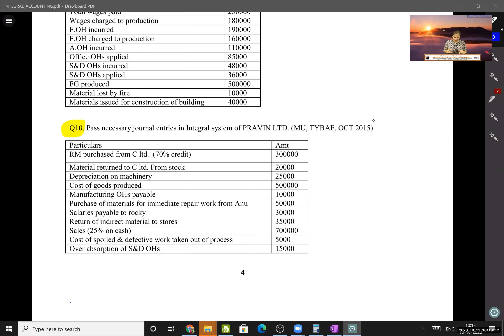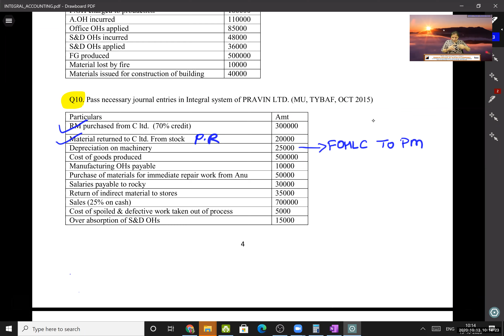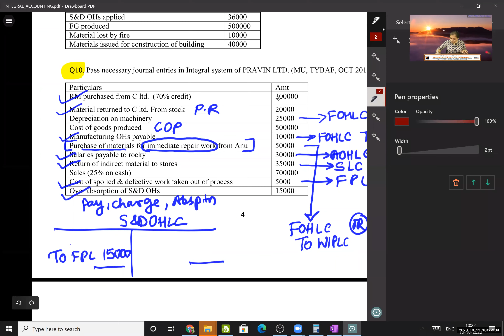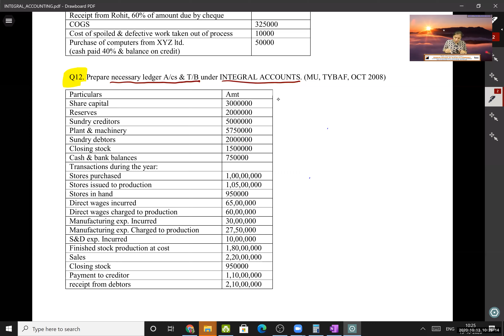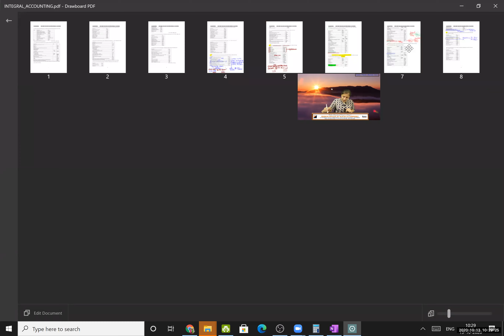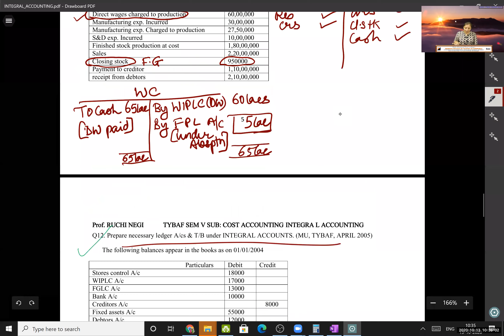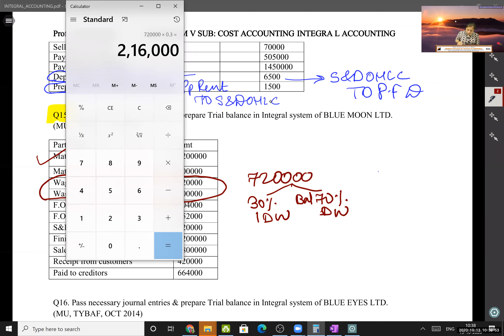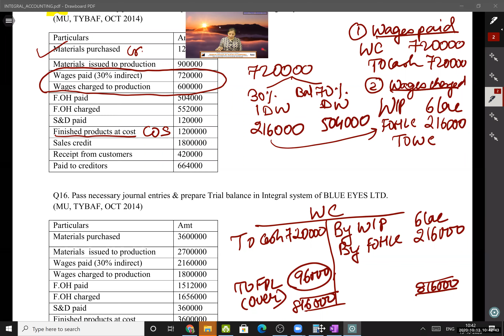|| LEC 8 || SEM 5 || INTEGRAL ACCOUNTING || TY BAF ||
Integral accounting is a system of accounting under which only one set of account books is maintained to record both the cost and financial transactions, in short it a merger of both cost and financial accounts in one set of books. Happy learning!